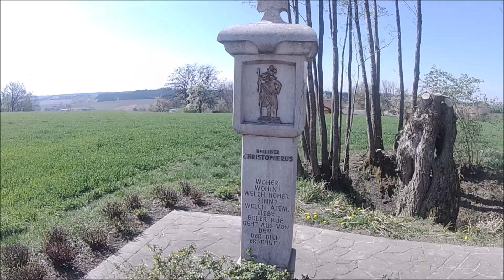Can-Am Ryker - country roads in Austria